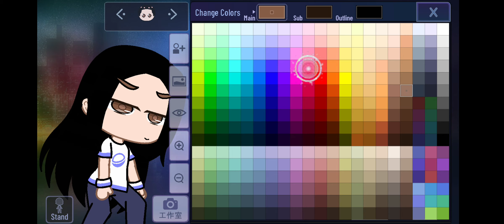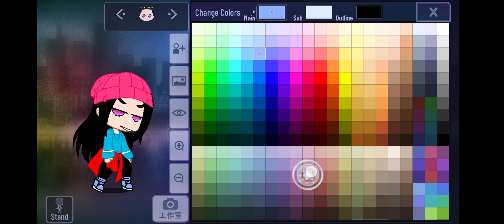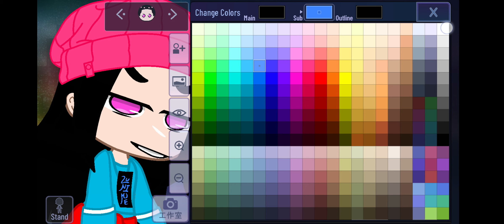i make gacha girl in emo bully i will do the nice emo girl next time